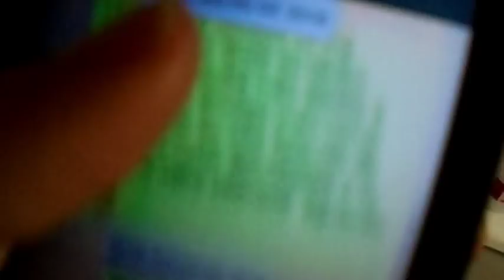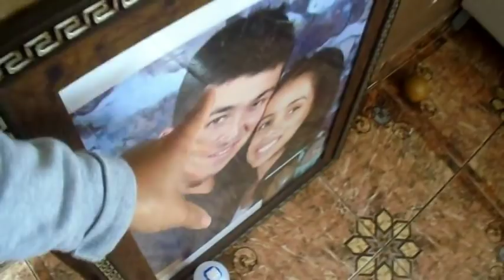ACHEI QUE ESTAVA GRAVIDA